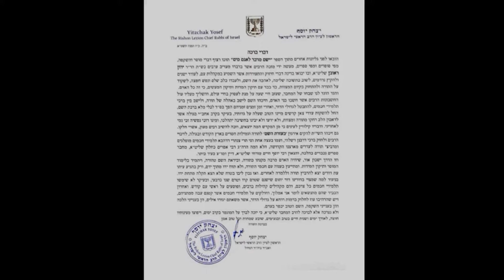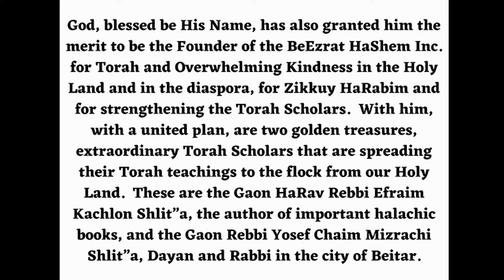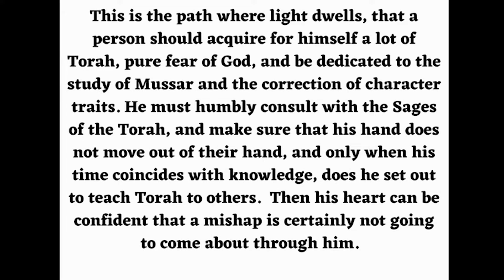Milagros de Rosh HaShanah - Testimonio Sr. Shmuel Levi - Clip doblado al Castellano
El señor Shmuel Levy quien creció en lo que él llama un "hogar tradicional" en Francia, lo que significa que observaban las mitzvot parcialmente. Por ejemplo, hacían kidush e iban a la sinagoga en Shabat, pero conducían para llegar allí. También comían "esencialmente medio kosher" cuando se trataba de kashrut.

Este contexto refleja una experiencia común para muchos judíos sefardís que viven en la diáspora: mantener cierta conexión con la tradición sin observar completamente la halajá. Es importante reconocer que la observancia parcial, si bien es mejor que nada, no alcanza lo que HaShem realmente quiere de nosotros como judíos.

La historia de Shmuel Levy sirve como recordatorio de que debemos esforzarnos por alcanzar un compromiso total con La Torá y Las mitzvot, no solo elegir lo que nos resulte conveniente. Como judíos, nuestra obligación es seguir todos los preceptos de HaShem, no solo los que se adaptan fácilmente a nuestro estilo de vida.

El Rabbi Yaron anima a cualquier judío que se encuentre en una situación similar a que tome medidas para lograr la observancia total de La Torá. Conéctese con un rabino ortodoxo local o una comunidad genuina y observante para aprender más sobre cómo observar correctamente el Shabat, las leyes de kashrut y otras mitzvot. Recuerde que HaShem nos dio estas leyes para nuestro beneficio: al seguirlas por completo, nos elevamos a nosotros mismos y al mundo entero.

Y como siempre, el Rabbi Yaron nos recuerda que su rabino, el rabino Efraim Kachlon, me ha enseñado la importancia de guiar a otros hacia una verdadera teshuvá y una observancia total de la Torá y las mitzvot.

El Rabino Reuven es el principal educador sobre el tema del desperdicio de semen en inglés con más de 30 horas de contenido publicado en línea, así como también es orgulloso miembro de Igud HaRabbonim (La Alianza Rabínica de América), -Organización Rabínica nacional fundada en 1942-. Hoy, nuestros más de 900 miembros son líderes de congregaciones, maestros religiosos, jefes de organizaciones judías y líderes comunales unidos en su compromiso con el Judaísmo Ortodoxo tradicional. Para obtener más información, visite •